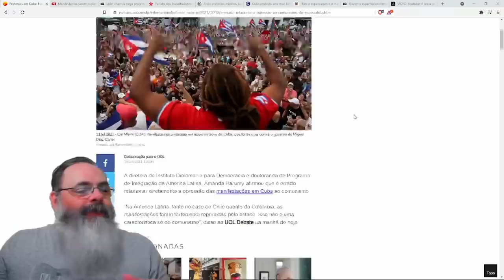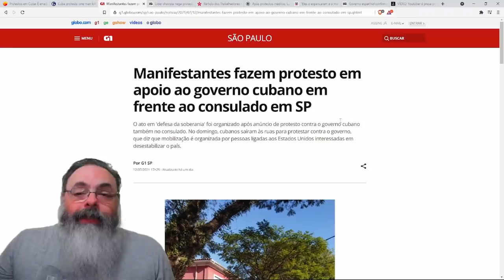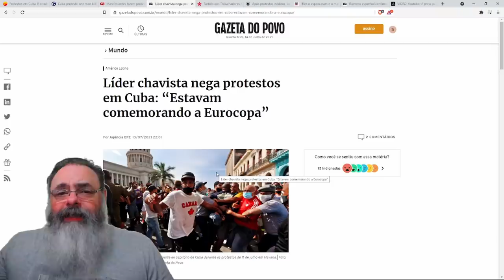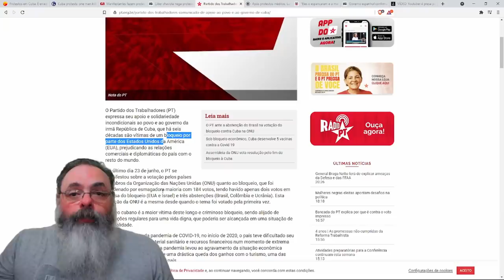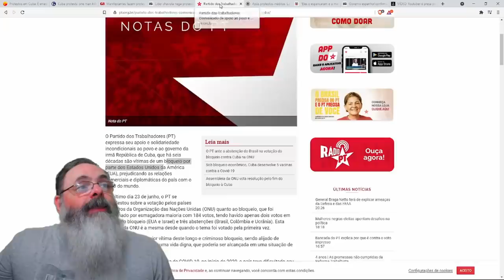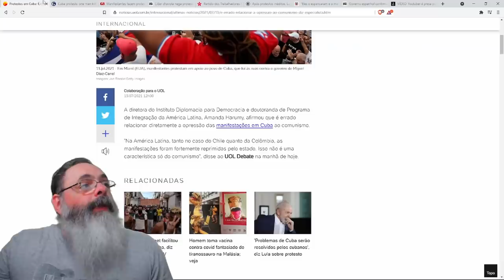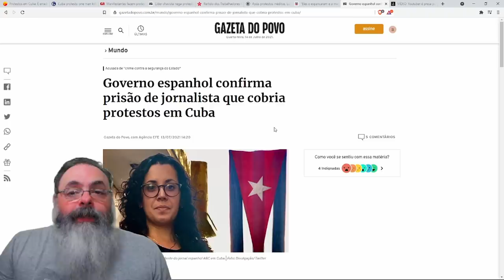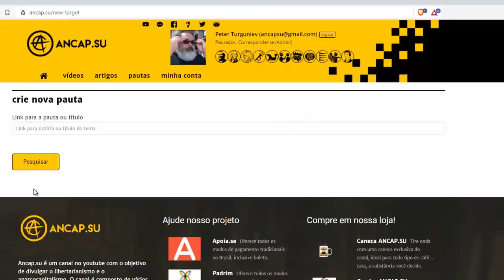Governo Cubano reprime protestos com violência e esquerda latino americana passa pano